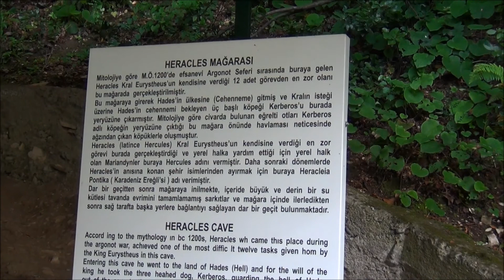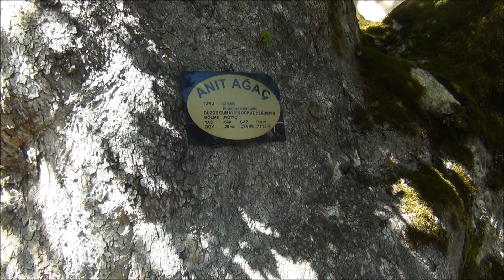ADALI GEZGİNLER AKÇAKOCA MELEN RAFTING FİLM